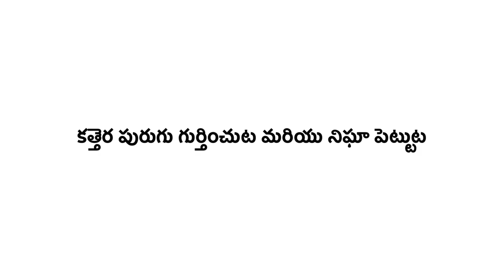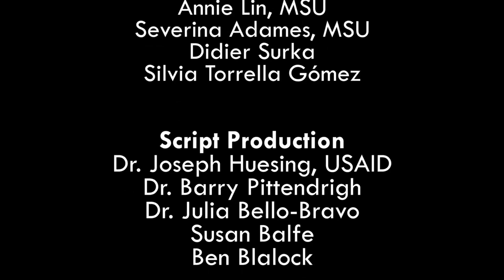కత్తెర పురుగు గుర్తించుట మరియు నిఘా పెట్టుట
కత్తెర పురుగు మొక్కజొన్నను ఆశించే అవకాశం ఉన్నది. ఒక్కొక్కసారి మొక్కను పూర్తిగా తినివేస్తుంది. కావున మొక్కజొన్న పంటను రక్షించుకోవాలంటే పంట తొలిదశలోనే నిఘూవుంచి నష్టాన్ని గుర్తించి వెంటనే సస్యరక్షణ చర్యలు చేపట్టడం ఉత్తమము. ఈ లషు చిత్రం ద్వారా కత్తెర పురుగు పై   నిఘూ ఎలా ఉంచాలి తద్వారా మొక్కజొన్నను ఎలా సంరక్షించుకోవాలని విపులంగా చెప్పబడింది. అలానే మిమ్ములను, మీ కుటుంబాన్ని ఎలా రక్షించుకోవాలో చెప్పబడింది.

How to Identify and Scout for Fall Armyworm in Telugu (accent from India)